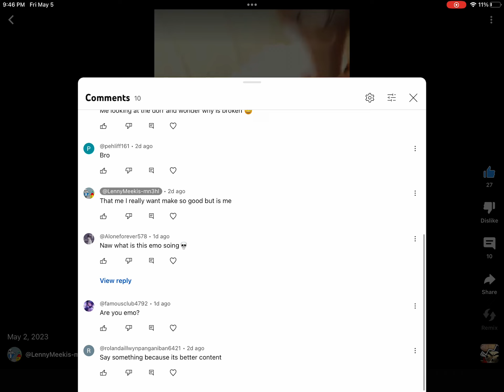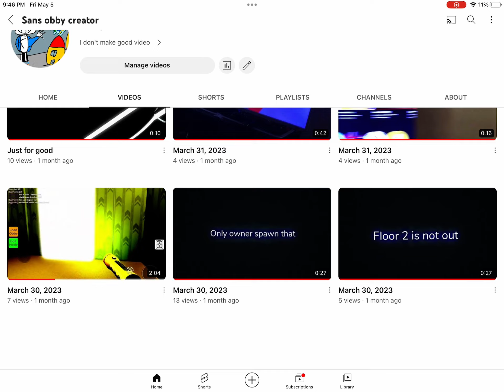May 5, 2023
Don't call me emo again 😡😡😡😡😡